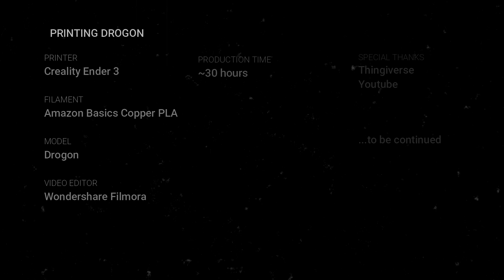Printing Drogon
Printing Drogon on a Creality Ender 3

Amazon Basics Copper PLA Filament

Drogon by KerberosFI